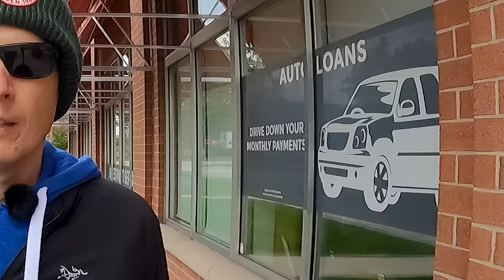Beyond the Glitz: Carmel's Everyday Infrastructure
Cities love to show off their fancy bits and have puff-pieces done about them over and over, but what is the reality of the active transportation infrastructure beyond what they highlight?  Are the sidewalks, multi-use paths, and dedicated bike lanes really as good when you need to go to other parts of the city for day to day errands?  Is their bike network as good or bad as Google Maps would have you believe?

That's what I've set out to explore here where I'm living in Carmel Indiana.  This video isn't meant to be Carmel exclusive as the infrastructure, be it good and bad, can have the observations applied to nearly any city in North America.  While we can't aspire to have Dutch/Netherlands infrastructure anytime soon, we can be laser focused on being the best version we can be here in North America, given how far behind we are in achieving true freedom of independent transportation for all people of all ages and abilities.